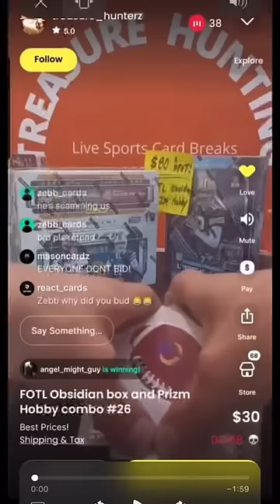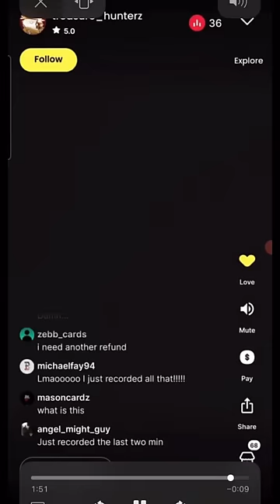Clean Version - Breaker on WhatNot has a Public Meltdown / Loses his Mind during Livestream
I wanted to put out the clean version on here just so no one is offended by the language the breaker used.  There are lots of "edited out" words.  Link below to the unedited version.

1811 N Dixie Ave #104

Who do I collect:
Roberto Clemente
Michael Jordan
Nolan Ryan
Sidney Crosby
Vintage Cards